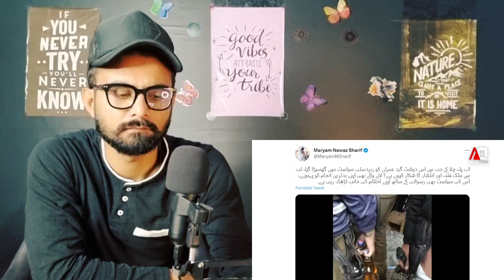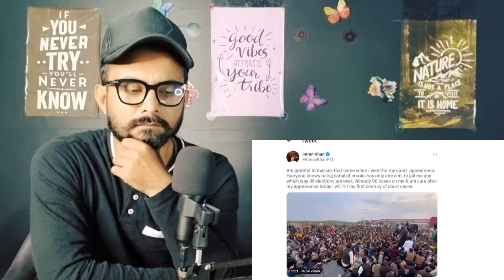Imran Khan Dodges Arrest After Police Show Up At Islamabad Court Today | Back At Zaman Park | React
Original video source:
Video Credit Links: @AbdulqadirARY